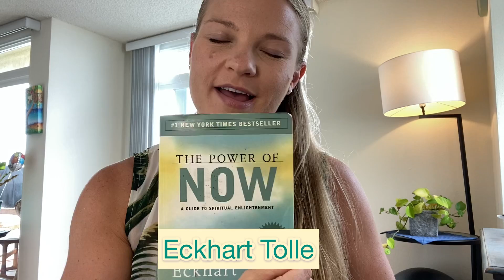Daily Sunshine 08/03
Surprise Ending! Oh and Monitor your thoughts! You got this.. I believe in you!